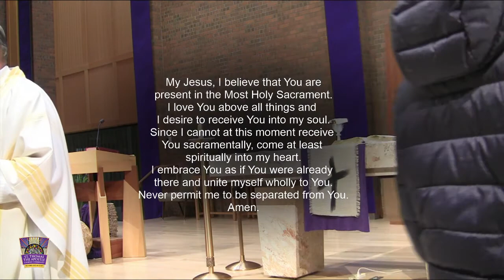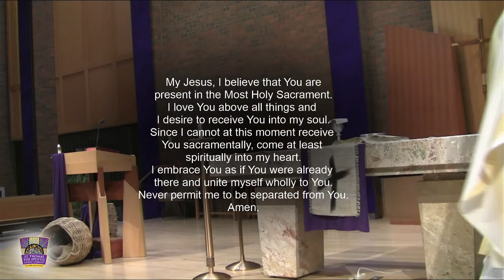2021 03 19 Friday Lenten Mass Feast of St. Joseph, spouse of the Blessed Virgin Mary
"Behold, a faithful and prudent steward whom the Lord set over his household." Luke 12:42